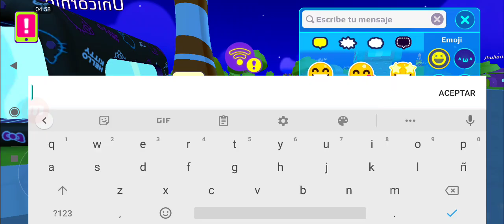LA VERDAD DE LAS NUEVAS ISLAS EN PK XD!!😱 PK XD